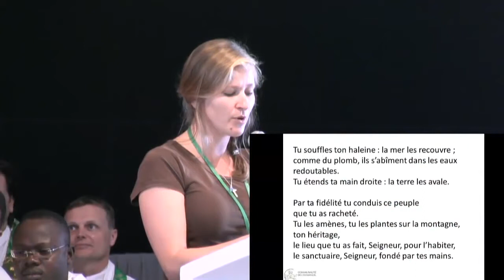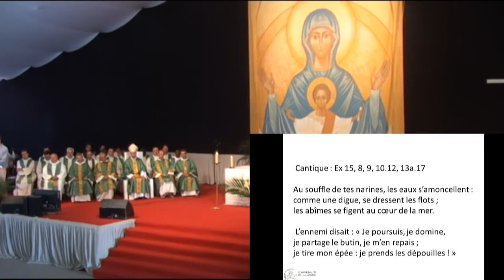[Paray online] Lecture + homélie de Mgr Patrick Le Gal : "Que ta volonté soit faite" (21/7)